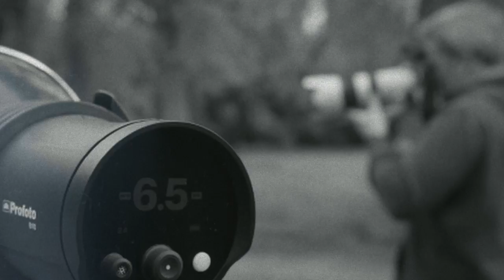Gli Illuminati Profoto - Marco Campelli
Il fotografo Marco Campelli on stage con Profoto B10 Plus.